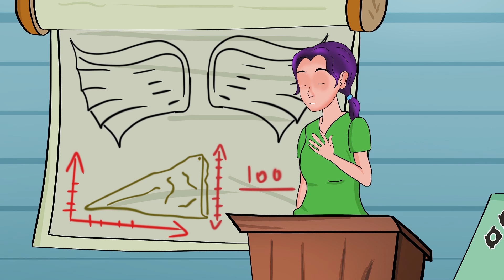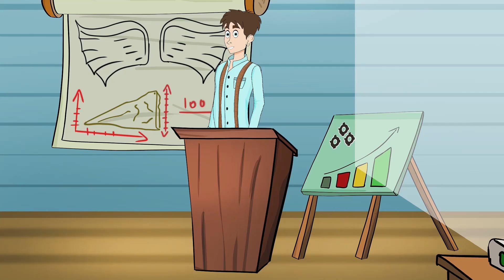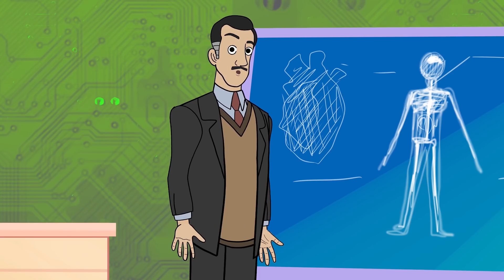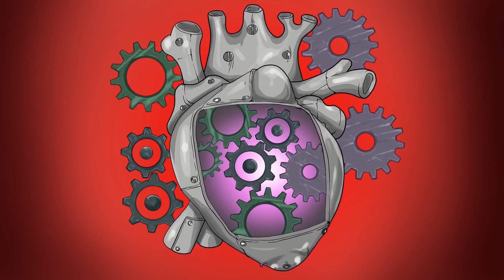I can Fly, I have Wings | My Animated Story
I'm Austin, I work as an engineer. Followed in his father's footsteps. I never thought of myself as a super specialist, genius, or scientist. I just always loved my work, because it is pure creativity. Many people may think that there is nothing beautiful in rough metal, frame, and so on, but it is from iron that we can get the most beautiful grilles for Windows, make huge rough chains and this will become an irreplaceable detail in the overall design picture...